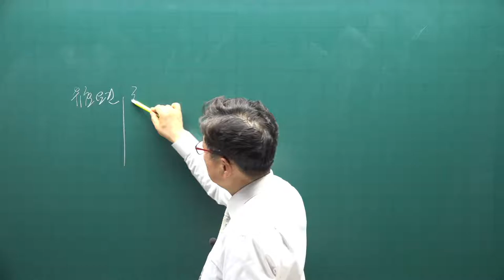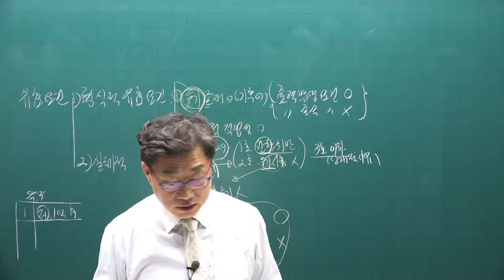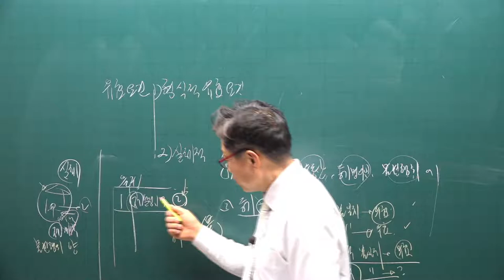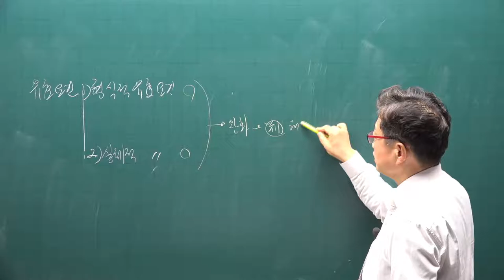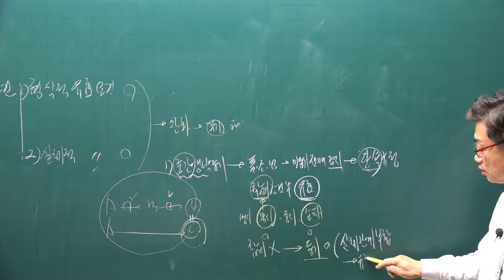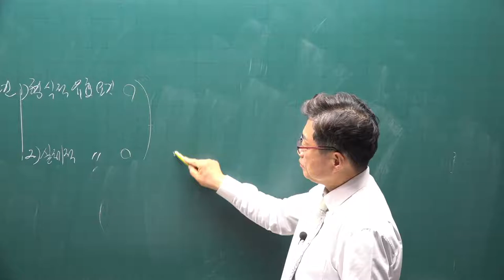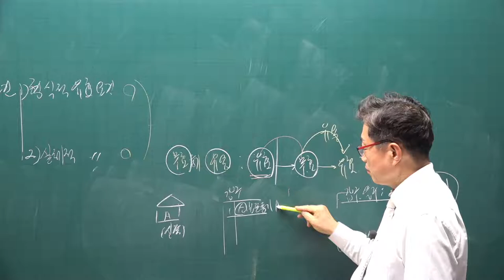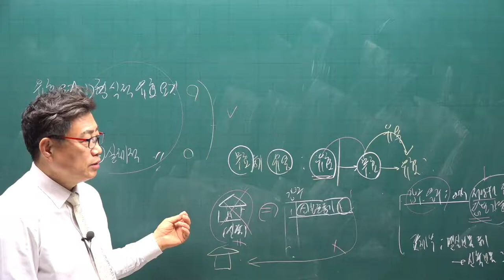[공전무] 2021년 공인중개사 공시법 기본이론 19강